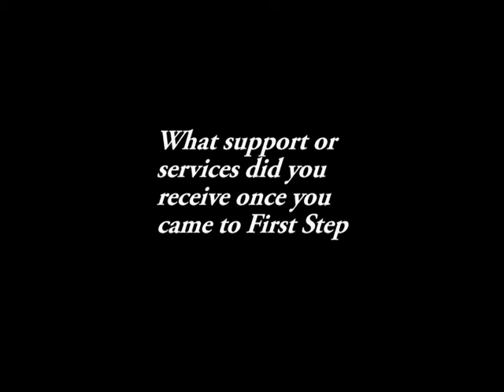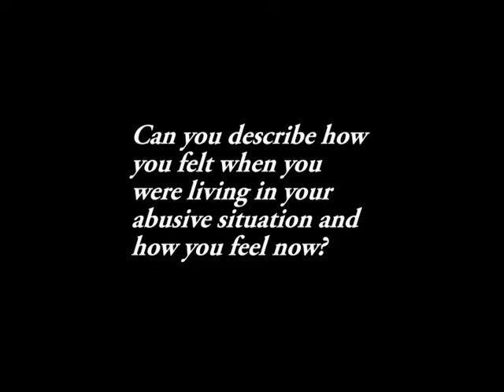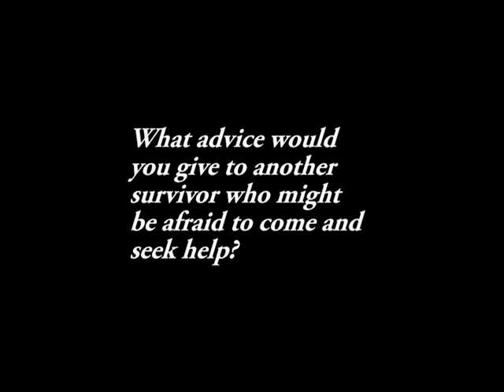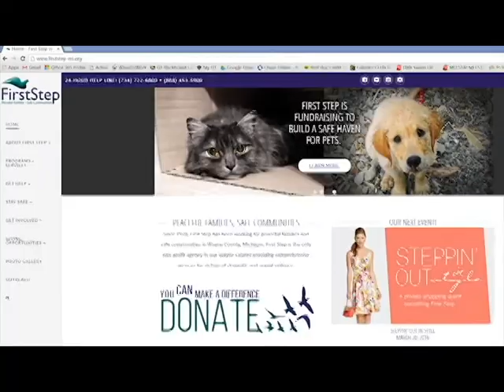First Step Testimonial